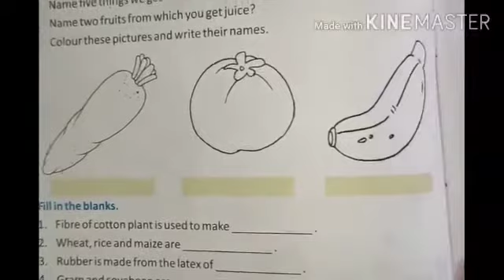Class 2nd Science (chapter 3)